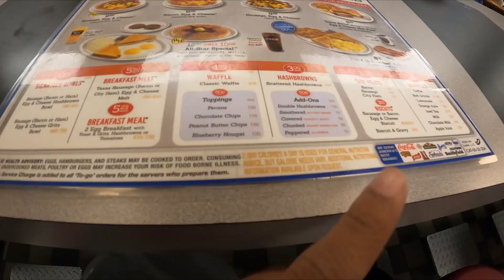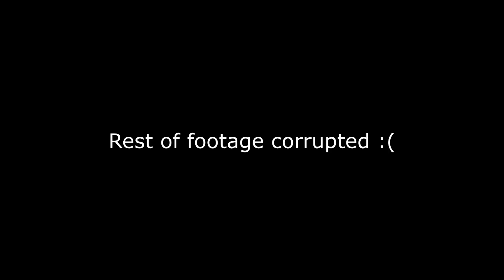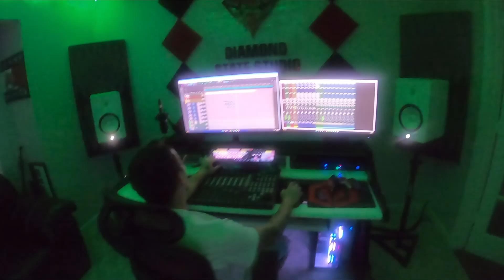WE PULLED UP TO THE STUDIO TO MAKE A SONG! | Life of Nnovad